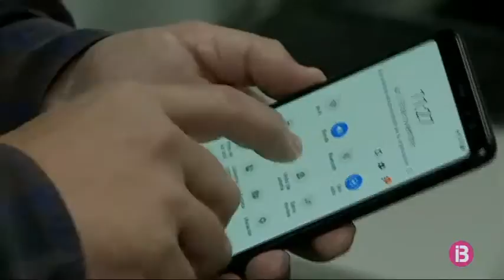L’INE segueix la pista del teu telèfon mòbil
Avui arranca un estudi de l’INE sobre la mobilitat dels ciutadans. Un estudi polèmic perquè utilitzarà les dades que les compayies de telefonia Movistar, Orange i Vodafone els proporcionaran dels telèfon mòbils. Tant l’INE com les companyies defensen que l’estudi compleix la llei de protecció de dades perquè les dades són anònimes, però l’associació de consumidors i usuaris de les Balears té dubtes i creu que no és moral.

Les companyies proporcionaran dades anònimes del seguiment dels mòbils durant 8 dies: entre avui i dijous, el 24 i 25 de desembre i a l’estiu: el 20 de juliol i el 15 d’agost. L’INE no rebrà informació ni de la posició ni dels titulars del telèfon sinó el recompte del nombre de terminals que hi ha en un punt concret a una hora determinada.

Els clients de Vodafone i Orange poden demanar que no se cedeixin les seves dades. Desactivar la geolocalització NO serveix. Només el mode avió o apagar el telèfon mòbil.